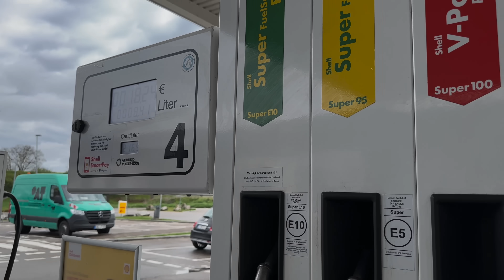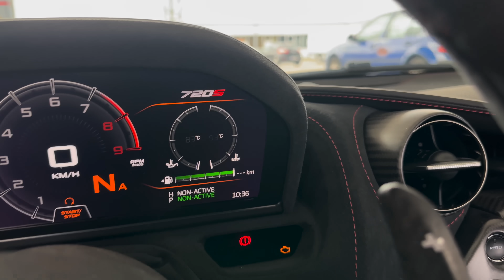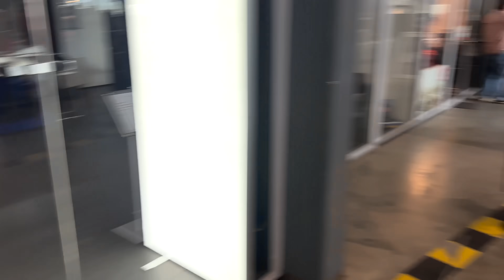DALLARA 1 of 1 UND HYPERCAR | IM FOKUS DER POLIZEI | MOTORWORLD BÖBLINGEN 2023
Endlich: Saisonstart Motortreff in Böblingen. Wir sind mit unserem McLaren 720s  und unserem Dallara Stradale dabei. Trotz des Regens lies es sich Mr. PPOV nicht nehmen, einige 100 Kilometer offen zum Motortreffen zu fahren.
Es sind  es mehr knapp 1000 Sportwagen, Hypercars und alles, was Petrolheads lieben, zu sehen. Wir zeigen euch unseren exklusiven Dallara 1 of 1, der für Aufregung sorgte, als er von der Polizei kontrolliert wurde.
Es war wieder toll viele von euch zu treffen und eine gute Zeit zu haben. Unser persönliches Highlight war allerdings das Treffen mit einen ´´großen´´Autofan, der ein Geschenk für Alex dabei hatte, nämlich Alex` Lieblingsauto den ASTON MARTIN GT8 - da wir deinen Namen nicht kennen: Nochmals, vielen lieben Dank an dich!

Wir freuen uns auf euer Feedback und eure Kommentare!

📍DEINE CHANCE:
📍📍 GEWINNE EIN AUTO:

Kapitel:

00:00 Gewinnspiel
00:07 Intro
00:44 ON THE ROAD
01:00 IM REGEN IM OFFENEN DALLARA
02:28 TANKEN
03:15 Cockpit Start McLAREN 720s
04:00 MOTORTREFF BÖBLINGEN
05:58 EIN GESCHENK 🥰
07:50 WALK THROUGH
14:00 PEER STEFFENSEN
17:00 ASTON MARTIN VALKYRIE
19:28 WIEDER POLIZEIKONTROLLE🙄
26:03 WAS SAGT DIE POLIZEI?

Alex & Mr.PPOV

TheSatinCrew™

⚫️ Instagram Mr. PPOV

→VIDEO & CUT
📍Louis G.